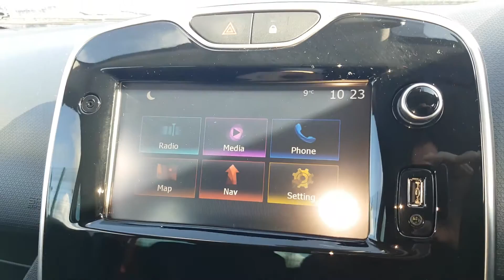A closer look at the Renault Clio RenaultSport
In the video below, we take a closer look at the Renault Clio Renaultsport that’s recently arrived at our Sheffield branch